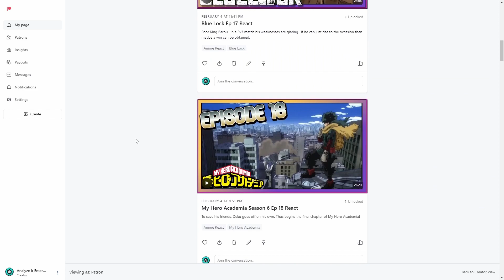Checking out the Closed Beta | DC Dual Force First Look (Batman/Lex Deck)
The first Beta in June had lots of issues with freezing and stuttering.  Thankfully, everything was improved and the closed beta of July 7th has allowed me to explore more of this game.  Here my first deck was using Batman and Lex Luthor.  More content and decks are coming.

I didn't show the deck and cards due to this being the first one created so it isn't refined.

Mon, Tues, Thurs and Fri  4:30 PM - 9:30 PM CST

0:00 - The Past
0:31 - The Riddler
0:42 - Game 1
6:35 - Game 2
18:10 - The Joker?